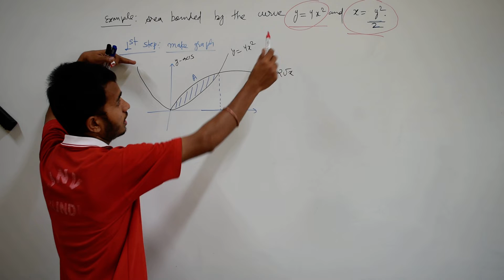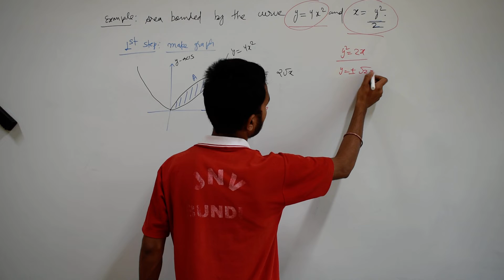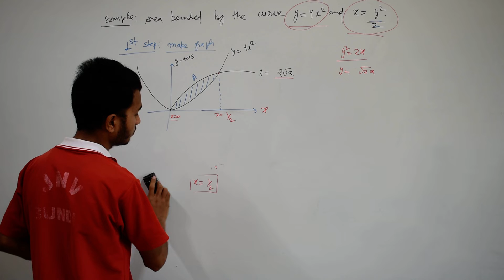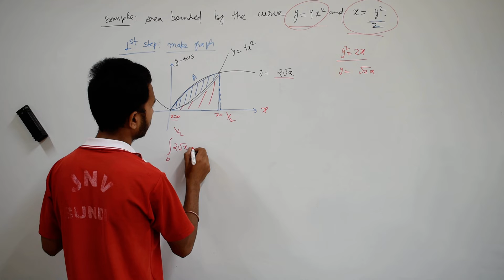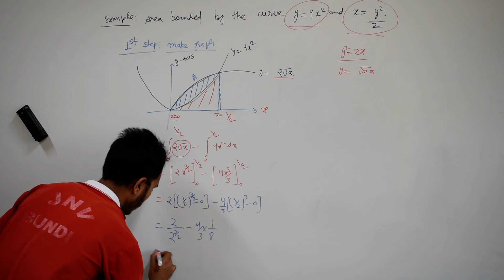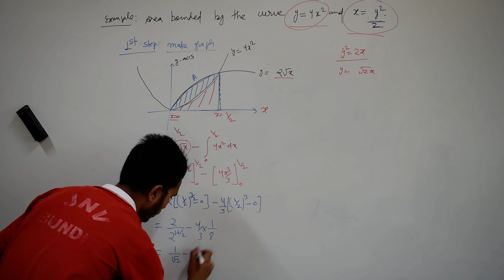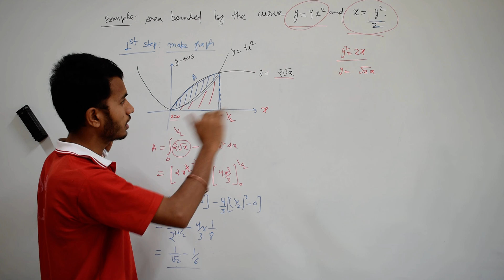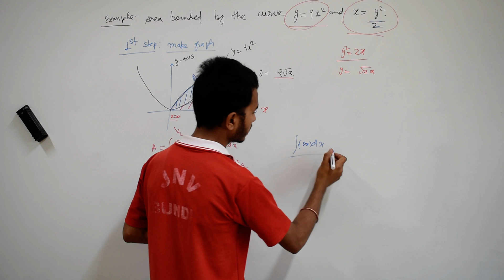Dilip Parmar Area Bounded by the Curve Theory in Hindi Example 01